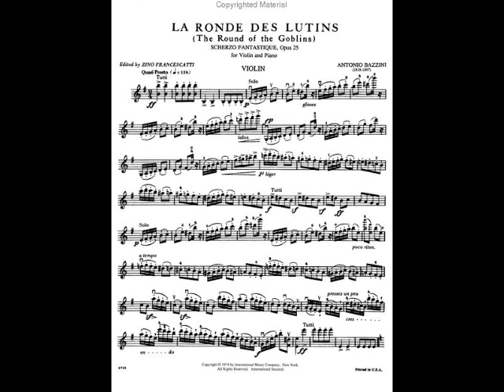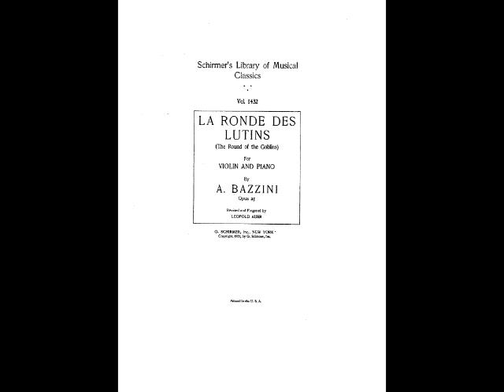Bazzini, the Dance of the Goblins | Piano Accompaniment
Bazzini, La Ronde des Lutins , Piano Accompaniment.